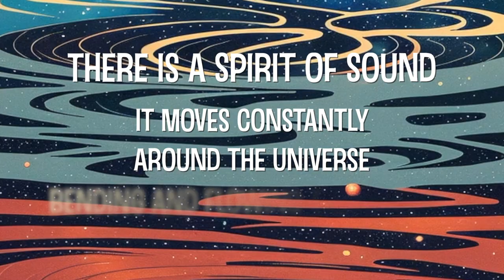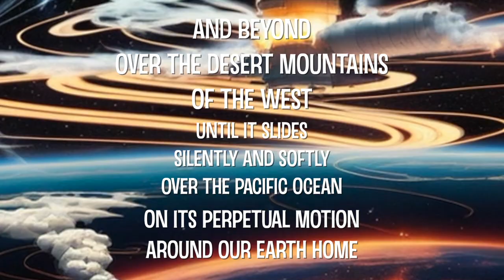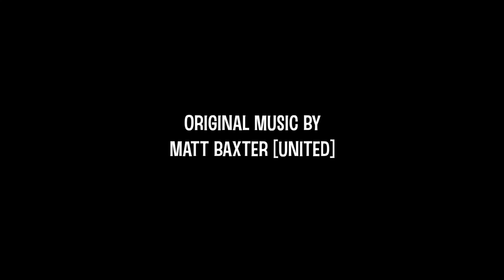Meditation Music for America (HD) - Matt Baxter [United]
Dear Viewer,

This short, animated film is visual representation of my EP, "Meditation Music for America". It tells the story of The Spirit of Sound as it travels from far across the universe towards Earth and over the United States. It arrives from over the Atlantic Ocean on the East Coast and moves over the Appalachian mountains, down to the Mississippi Delta in the South, up across the Central Plains, over the Deserts of the West, and off over the Pacific Ocean.

Along the way, The Spirit connects with various American beings that connect with The Spirit, each with a song that is representative of their version of American folk music traditions.

In creating the music for Meditation Music for America, I tried to fulfill a thought I had (coincidentally, when I was meditating) about the possibility of creating meditation music based on American folk music. I utilized the sounds of acoustic and electric guitars, lap steel, banjo, harmonica, vocal harmonies, as well as natural sounds of the various regions of the U.S. that I explore when telling the story.

This film was born in the mental images I had while creating and listening to the music. I used these visions to inspire a series of prompts that were fed into an AI generator (kaiber.ai). I then edited the many clips into the story format you see here.

Chapter 1: "Meditation Music for America" - The foundational story of the album. We learn about The Spirit and its journey over our land.

Chapter 2: "Arrival" - A young, pregnant immigrant woman stands on the shore looking out at the ocean. She takes a moment to connect with The Spirit as she considers her voyage from across that ocean, the struggles she leaves behind, and the hope for her future and what is to come...

Chapter 3: "O-Yan-Do-Ne" - In Iroquois mythology, the East Wind is represented by the breath of a moose, controlled by the Great Spirit, which carries cold Easterly winds that brings Winter.

Chapter 4: "Old Familiar" - The hero of African-American folklore, John the Conquerer, was sold into slavery from Africa. His spirit was never broken in spite of his enslavement. He was said to have flown here magically on the back of a giant crow named, Old Familiar. In this chapter we meet an old African-American woman as she connects with The Spirit, and taps into an unbreakable spirit of her own.

Chapter 5: "Three Bands" - The central Great plains of the US are separated into three distinct regions: the green lands of the Mississippi River, the golden, central farmlands, and the umber deserts of the west. Here we meet a farmer who takes a moment from his work to connect with The Spirit as it continues over his fields of wheat toward the desert.

Chapter 6: "Egress Occidentalis" - In this final chapter of the story, we find The Spirit communicating with a young boy who is learning to navigate the brutal, yet beautiful, landscape of this barren, desert world. In this wilderness, he connects with his surroundings, the hills, the cactus, the lizard, the hawk. He takes a moment to connect with The Spirit and contemplate the world as it is, full of devastation and blessings.

My hope with creating this project was that it helps raise awareness for the self reflection and peace that all manner of prayer and meditation can bring. I hope it helps us all take the time to contemplate the nature of our existence, particularly in this modern era, where I believe there is a need for all of us to connect with the simple truths of our human nature, and decide how to respond to the untamable world around us.

Special thanks to Sara, Wyatt and Emmett for the constant love and always providing me space to explore aspects of my art life.

Also thanks to Lisa and Lori Lubbesmeyer. The album cover art is from one of their beautiful fiber art piece entitled, "Lifting Fog". and follow them here: @lubbesmeyerartstudio.

Matt Baxter

@mbaxterunited on  YouTube, Instagram and TikTok.